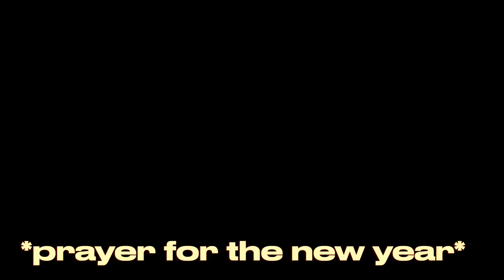a prayer for the new year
READ THIS : VERY IMPORTANT

If you want to accept Jesus as your Lord and Saviour, then IT'S EASY! All you have to do is do what Romans 10:9-11 says, " If you declare with your mouth, “Jesus is Lord,” and believe in your heart that God raised him from the dead, you will be saved. For it is with your heart that you believe and are justified, and it is with your mouth that you profess your faith and are saved.For the scripture saith, Whosoever believeth on him shall not be ashamed." ( that is from the NIV or New International Version). Just believe and declare that Jesus is Lord.  Jesus provides salvation for all of us once we give our lives to Him.

REMEMBER: THE ONLY WAY TO GET TO HEAVEN IS THROUGH JESUS REMEMBER TO REPENT (ASK GOD TO FORGIVE YOU FROM YOUR SINS).

As humans and imperfect beings, it is in our nature to fall short from the glory of God and sin. HOWEVER, God sent His son, Jesus Christ, to die on the cross for us for the forgiveness of our sins because He is merciful, gracious, wonderful, compassionate, forgiving and so much more. You can come to Him as you are :) The Father loves you UNCONDITIONALLY .

John 3:16-18 says" For God so loved the world, that he gave his only begotten Son, that whosoever believeth in him should not perish, but have everlasting life. For God sent not his Son into the world to condemn the world; but that the world through him might be saved. He that believeth on him is not condemned: but he that believeth not is condemned already, because he hath not believed in the name of the only begotten Son of God." Jesus is the mediator ( He bridges the gap between God and humankind). Give your life to Him today. He wants to have a relationship with you. And what's amazing is that you can come as you are to Him. He loves you :)